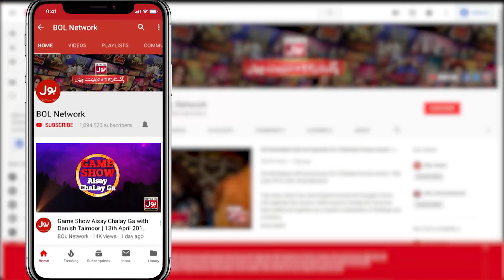Maheen Aur Basit Ki Jodi Hui Kamiyab | Eid Ki Khushiyon Mein BOL | Faysal Quraishi Show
Maheen Aur Basit Ki Jodi Hui Kamiyab | Eid Ki Khushiyon Mein BOL | Faysal Quraishi Show | BOL Entertainment

Maheen Aur Basit Ki Jodi Hui Kamiyab | eid ki khushiyon mein bol | eid ki khushiyon mein bol 2023 | eid show | eid special show | eid show on bol | bol eid show | bol eid show 2023 | eid ki khushiyon mein bol eid best scene | eid ul fitr 2023 viral clips | eid Special Transmission 2023 best scenes | faysal quraishi | Areeshay Soomro | Areeshay Soomro Tiktoker | Izmah Ahmed | Summiya Rizwan | Muhammad Kamran | Zain Baloch | Shahrahbil Siddiqui | Maheen Obaid | Abdul Basit | Nabiha Aijaz | Dr Madiha | MJ Ahsan | Tiktokers In Eid Ki Khushiyon Mein Bol | Tiktokers In Eid Show | Salman Noman | Bushra Haq | Faysal Quraishi With Tiktokers | Khush Raho Pakistan | BOL Entertainment